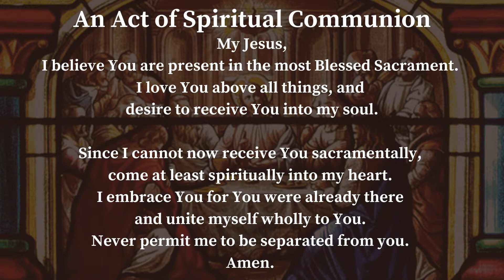9am Mass for Tuesday 26 October 2021